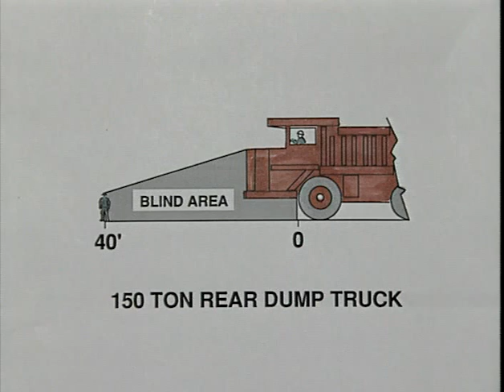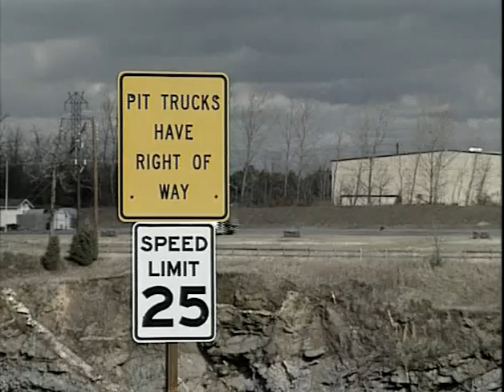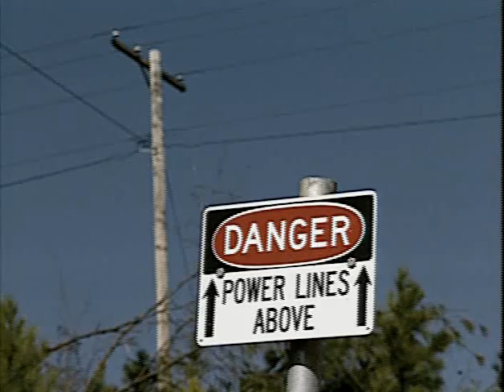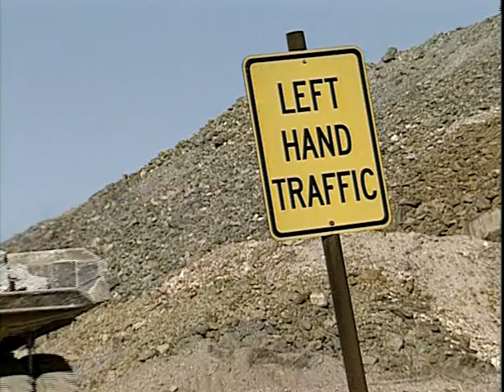Visibility and Communications: Off-Road and Highway Trucks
DVD593-S (Was VC814-S) - 1996

Este vídeo discuta los problemas de visibilidad y de comunicación que están asociados con camiones de transporte que manejan ambos fuera de la carretera y sobre la carretera. Los asuntos incluidos son: conocimiento del conductor; buenos sistemas de comunicación; manejar por la noche; condiciones del tiempo; diseño y mantenimiento del camino; controles del tráfico; luces del camión, limpiaparabrisas, y alarmas; puntos ciegos del ojo; y alumbrado adicional.